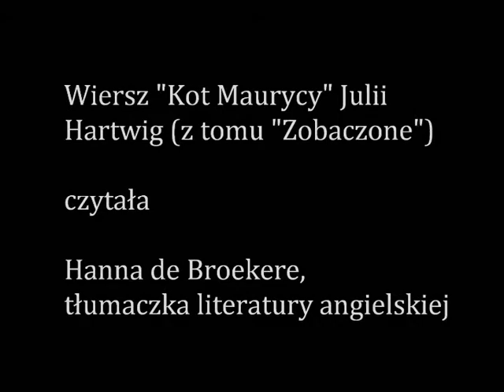2. Julia Hartwig (czyta Hanna de Broekere)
Wiersz Julii Hartwig "Kot Maurycy" czyta Hanna de Broekere, tłumaczka literatury angielskiej.

Zapraszam do kolejnej odsłony autorskiego projektu promującego polskie poetki i ich twórczość: "Gdzie się podziały poetki? Tu są!"
Czytają poetki, poeci, malarze, tłumaczki, nauczyciele, dzieci i wszyscy, których słowo pisane mile uwiera.

Posłuchaj, przeczytaj, pokochaj!

śledź poetki!